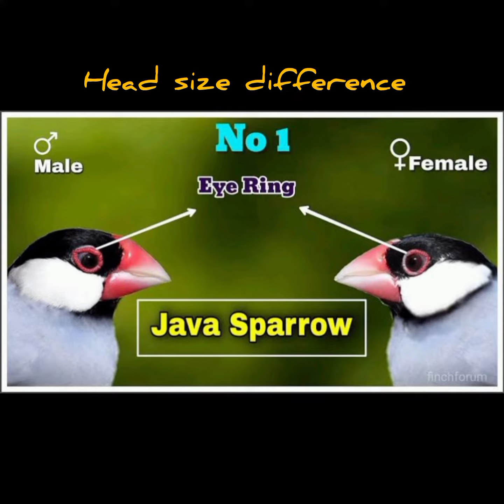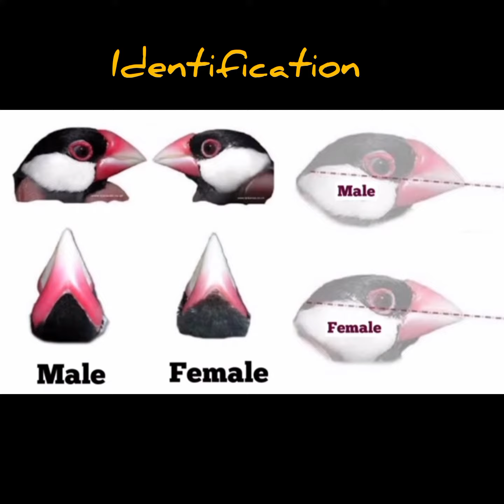identification of Male and female/ نر مادہ کی شناخت رنگ کے ذریعے